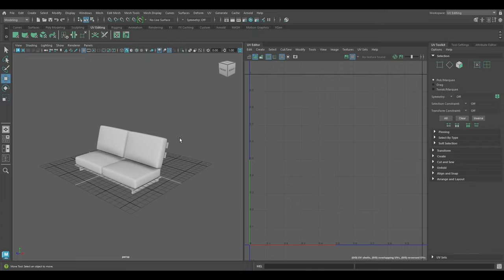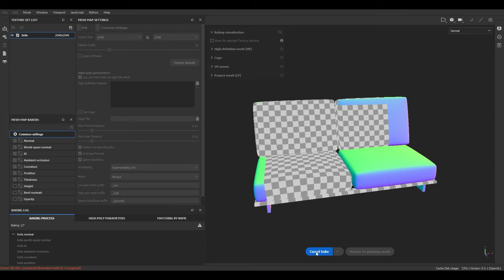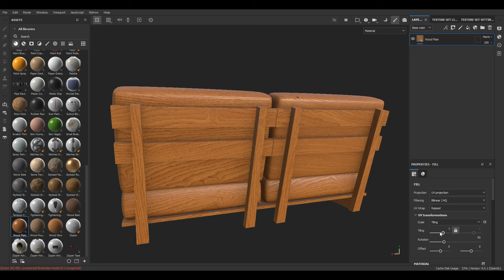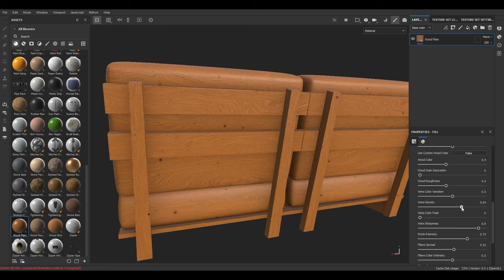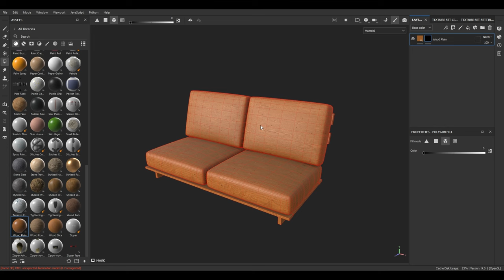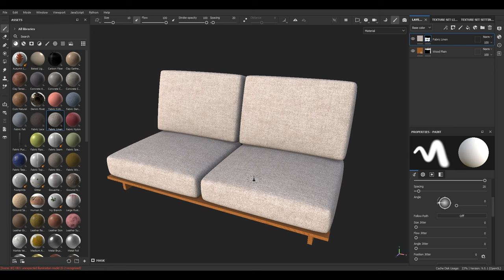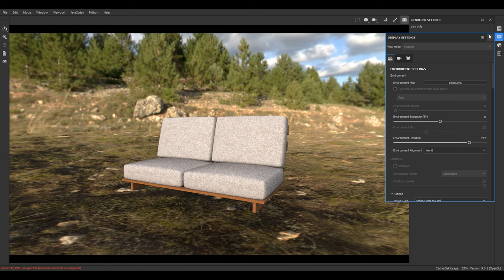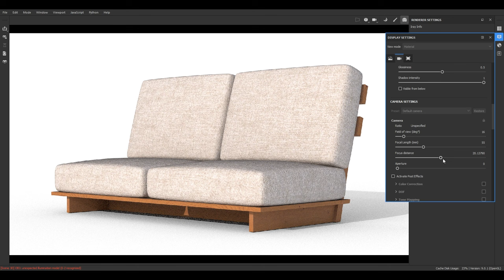Sofa Texturing in Substance Painter Tutorial for Beginners